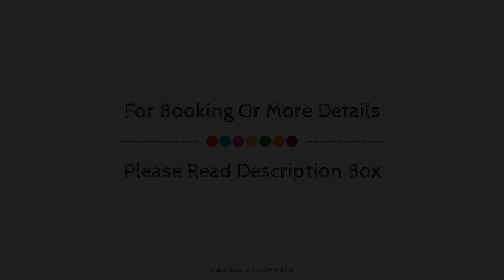Louis Imperial Beach, Paphos, Cyprus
About Property:
Stop at Louis Imperial Beach to discover the wonders of Paphos. The hotel offers a high standard of service and amenities to suit the individual needs of all travelers. Service-minded staff will welcome and guide you at the Louis Imperial Beach. All rooms are designed and decorated to make guests feel right at home, and some rooms come with air conditioning, heating, mini bar, balcony/terrace, telephone. Take a break from a long day and make use of hot tub, fitness center, sauna, golf course (within 3 km), outdoor pool. Discover all Paphos has to offer by making Louis Imperial Beach your base.
Searching For
1. Louis Imperial Beach - Paphos
2. Louis Imperial Beach - Paphos Virtual Tour
3. Louis Imperial Beach - Paphos Rooms
4. Louis Imperial Beach - Paphos Amenities
5. Louis Imperial Beach - Paphos Videos
6. Louis Imperial Beach - Paphos Offers
7. Louis Imperial Beach - Paphos Deals
Audio Credit:
Track Title: Reasons To Hope
Artist: Reed Mathis